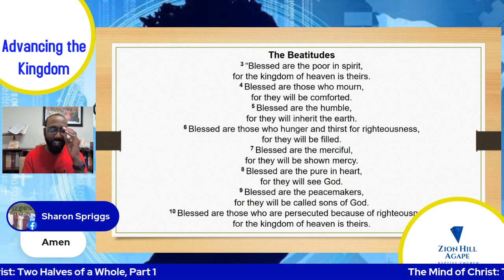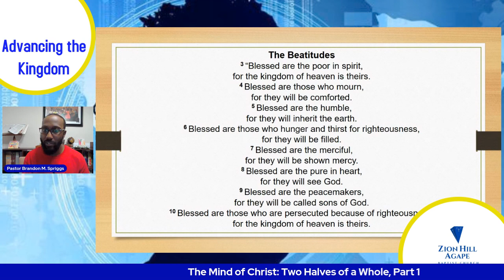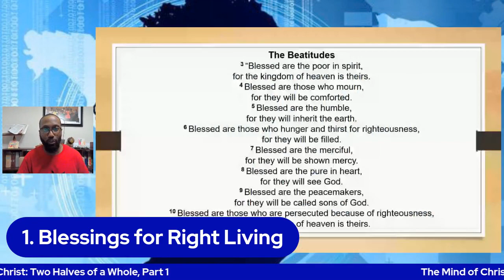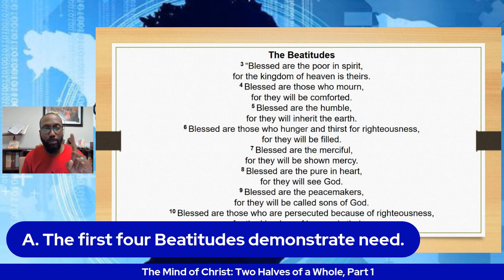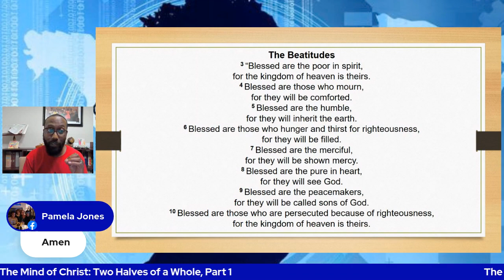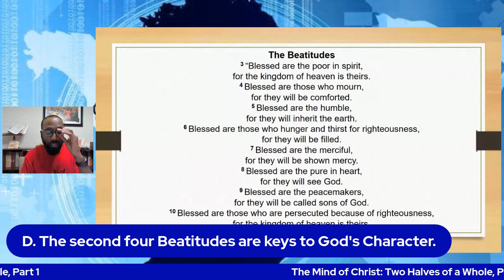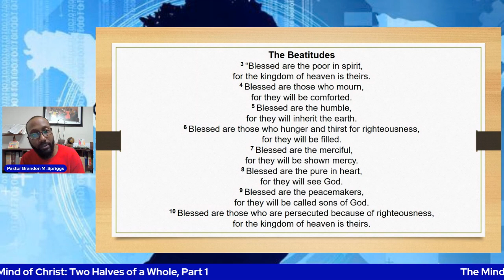Tuesday Night Bible Study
The Mind of Christ: Two Halves of a Whole
Ephesians 4:32; Philippians 2:7-8 CSB
Rev. Brandon M. Spriggs, Pastor